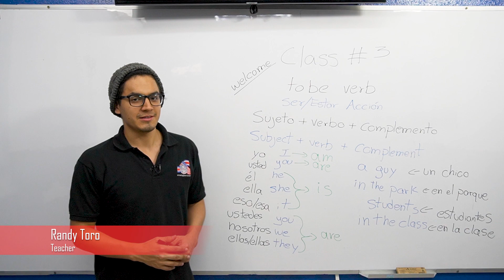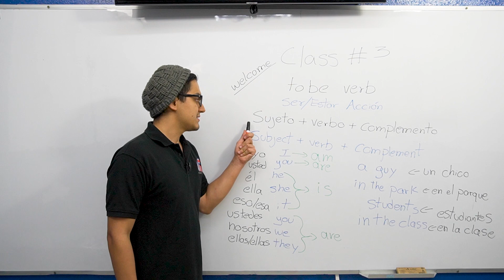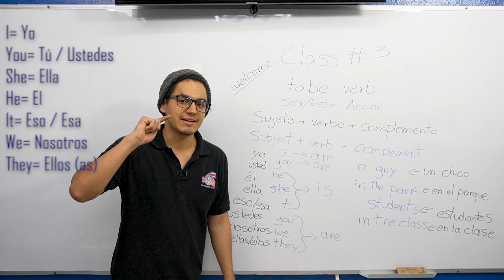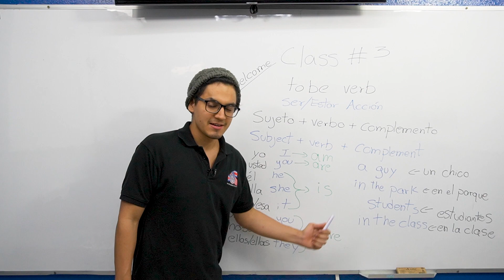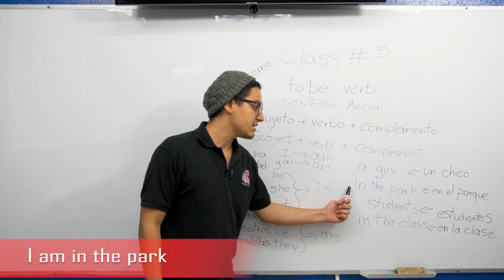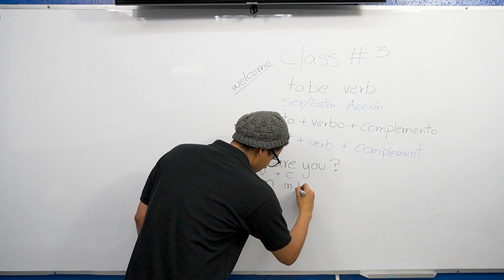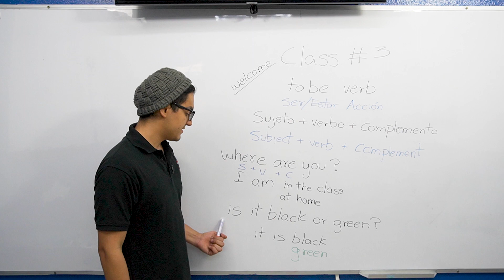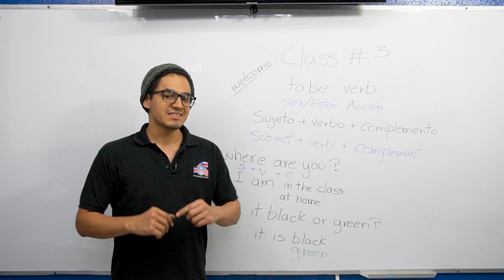Cómo usar el verbo To Be | Clase #3 | 2020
En esta ocasión seguimos con el curso de inglés totalmente gratuito por Centro Cultural de Idiomas.